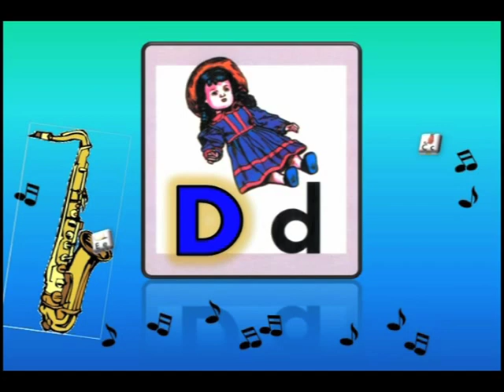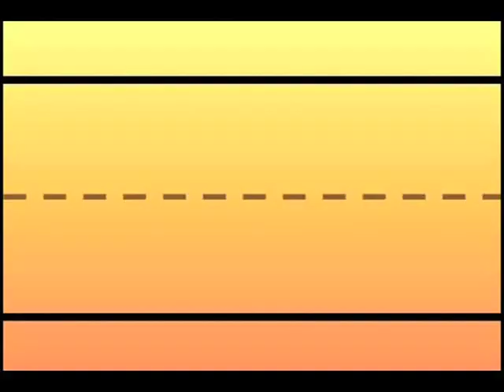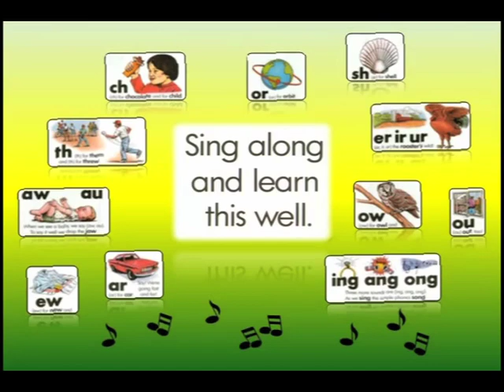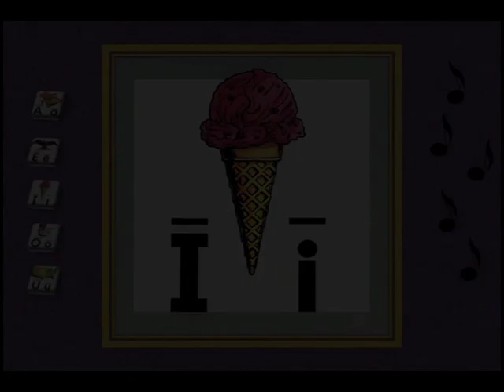WINNING PHONICS SONGS DEMO